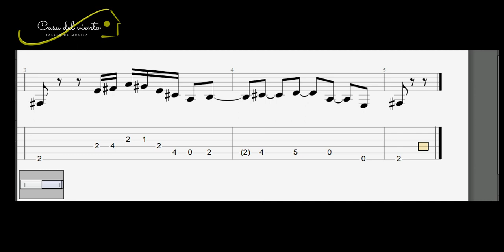Andáte | Nafta | Riff principal guitarra en tres velocidades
Con todo el cariño, para que puedan sacar este super riff!